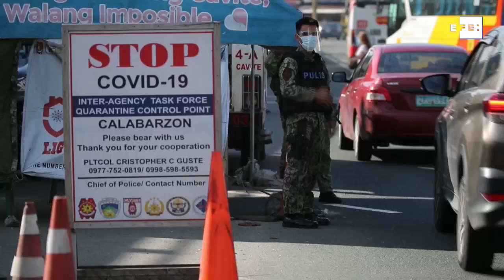Nuevo confinamiento en Manila ante récord de casos diarios de covid-19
Manila (Filipinas), 22 mar (EFE/EPA).- Las autoridades de Filipinas han decretado un nuevo confinamiento en Manila y las provincias colindantes, principal foco de la nueva oleada de contagios de covid-19 en el país, que este lunes registró un nuevo récord de casos.
Imagen: Francis Malasig.